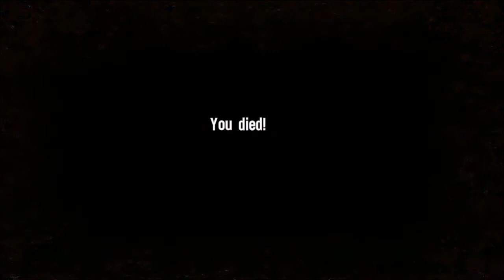Spec Ops The Line - Chapter 4 (HD)